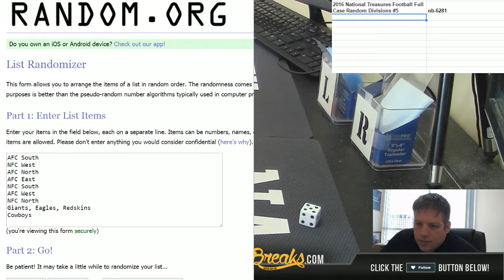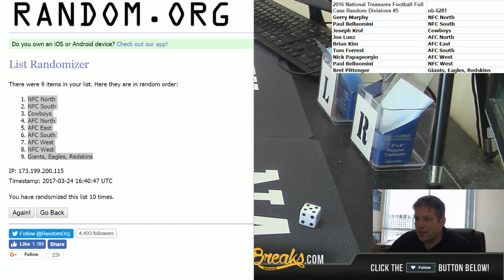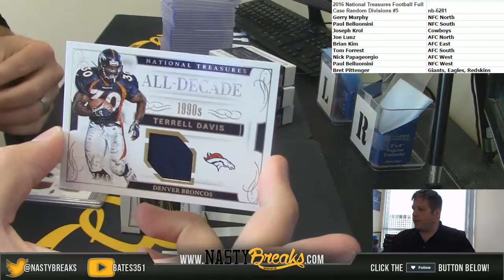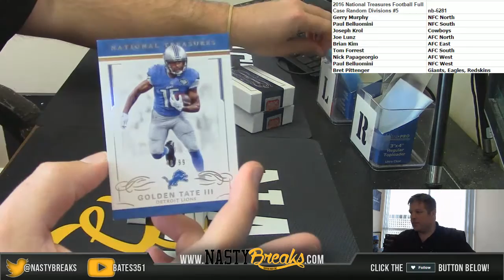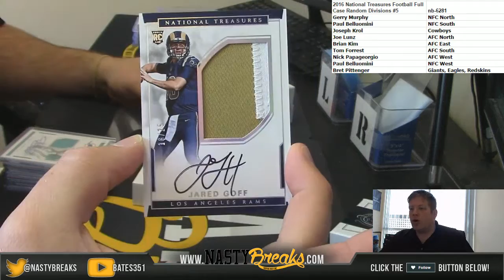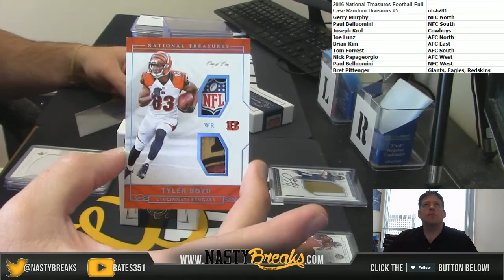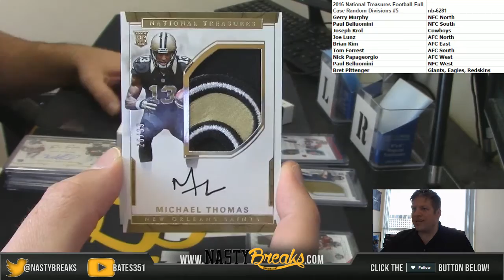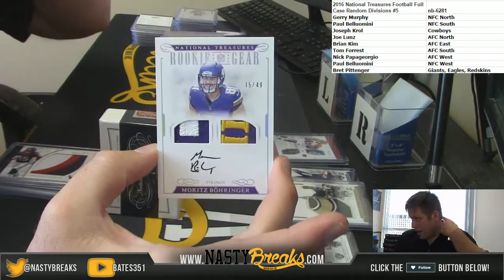3 24 17 2016 National Treasures Football Full Case Random Divisions #5